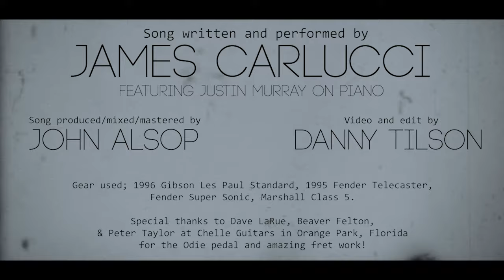James Carlucci - "Hanging Moss Tree" [2019 Guitarist of the Year Entry]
Guitar Playthrough of James Carlucci's "Hanging Moss Tree".
Featuring Justin Murray on Piano.
Song mixed & mastered by John Alsop.
Video shot & edited by Danny Tilson.